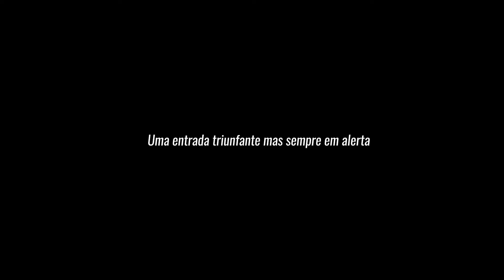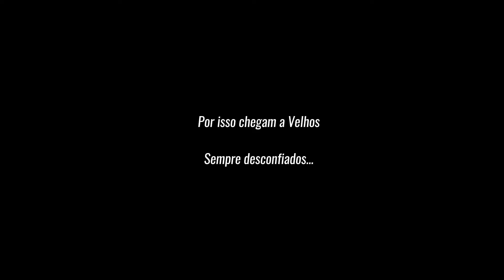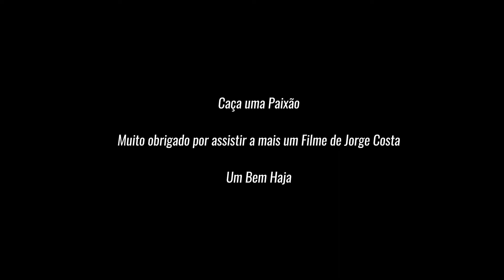ESPERAS AOS JAVALIS "Filme da Lua de junho24"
Um Filme já um pouco atrasado, mas sempre um bom Lance da Lua de Junho 2024... quase que o falhava é assim a Caça.